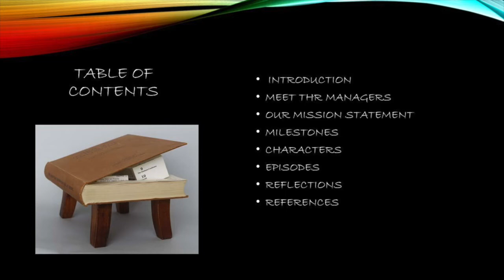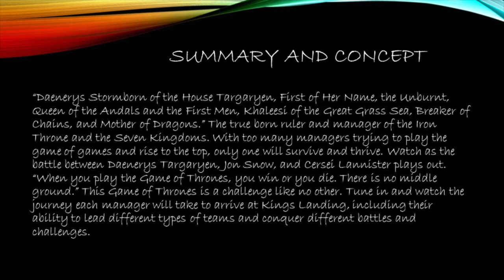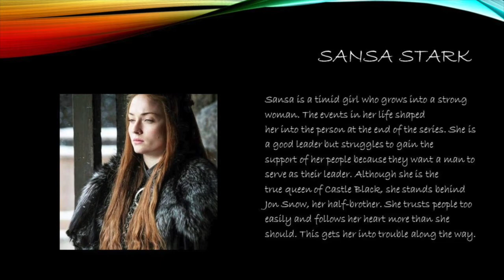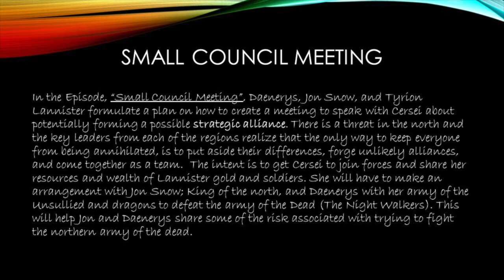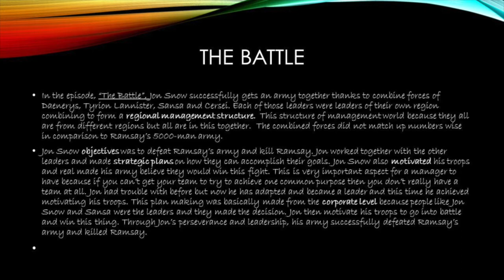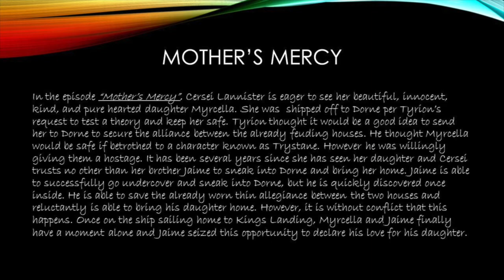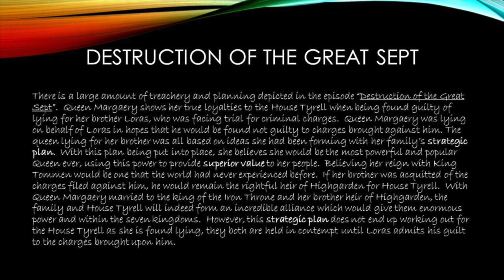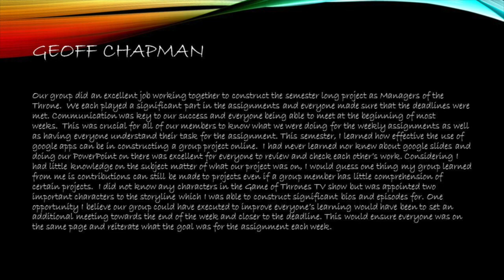Final Video MOT